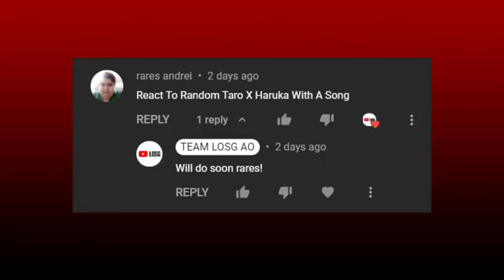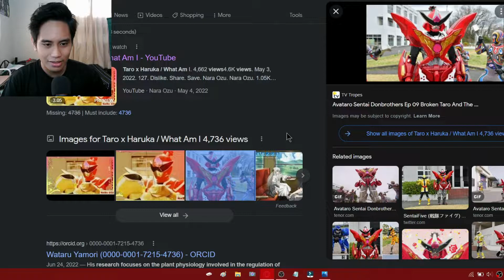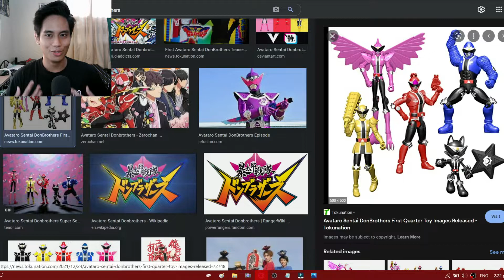Video Request #42 - Taro x Haruka / What Am I